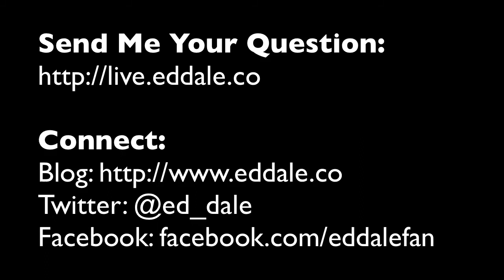How To Start A Business When You Dont Have A Product Yet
Every week, I am LIVE answering any question you might have about building a business (even part time), getting more sales, & providing value to your market.

You can submit your questions at any time here and I'll answer it during the next LIVE STREAM

If you are looking for 100% free training to get started building a business, check out The Challenge program.